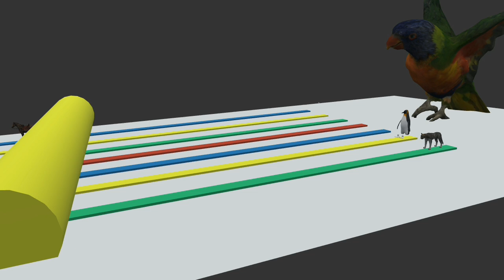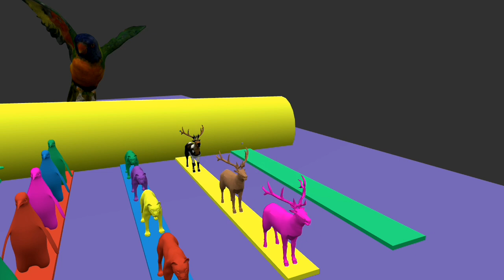Fountain crossing with tiger ,Bear Penguin, Horse ,Deer ,Boar Birds Wild animals cartoon Animal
Fountain crossing with tiger ,Bear Penguin, Horse ,Deer ,Boar  Birds Wild animals cartoon Animals
Cartoon video for kids || Itz Fountain cartoon || kids cartoon, cartoon cartoon

cartoon
cartoon videos
cartoon cartoon
cartoon new VIDEO
cartoon characters
cartoon wala
cartoon videos for kids
bachho k cartoon
cartoon videos for kids new
new cartoon VIDEO
animation cartoon videos
choose the right duck cartoon animal crossing fountain elephant mammoth gorilla cow eels koi fish
wild animals
,cow,
cow cartoon
cartoon videos faution cartoon
cows
crossing Fountain with horse,tiger,deer,penguin
wild Animals
wild animal games
wild animals VIDEO
Dinosaur Vs Gorilla || | Gorilla steals the Dinosaur Egg Cartoon Short Film